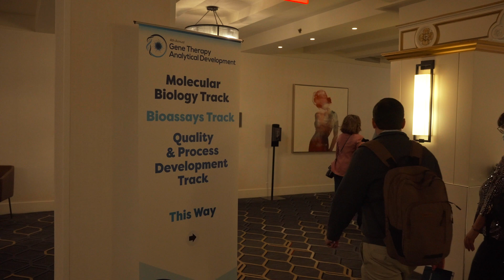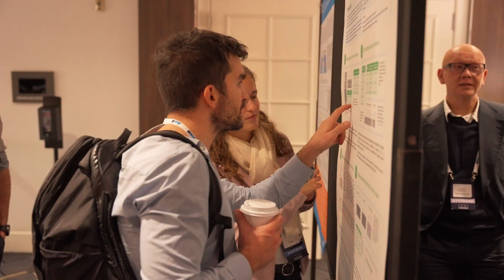Gene Therapy Analytical Development Summit - Event Highlights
The 4th Gene Therapy Analytical Development Summit united leading minds in analytical development, CMC, regulatory, quality control, and process Development, for the industry’s only meeting focused on tackling the greatest analytical development challenges in the context of gene therapy drug development. Relive some of the highlights to see what you missed and get a taste of what you can look forward to next year.